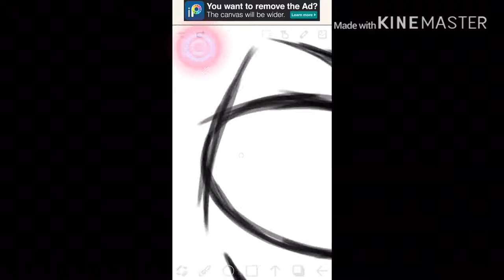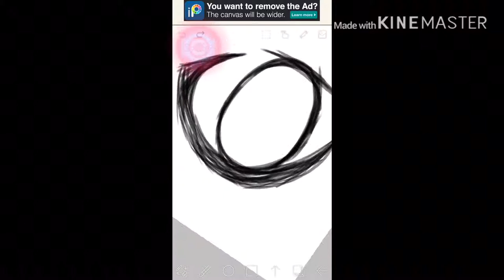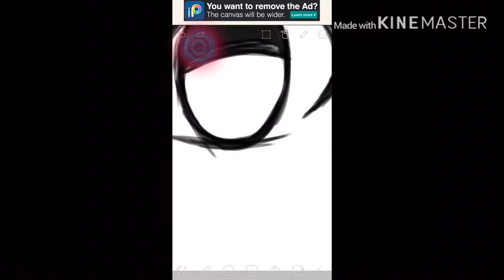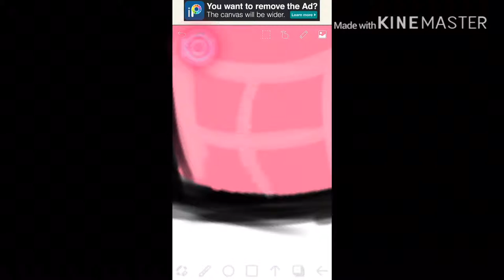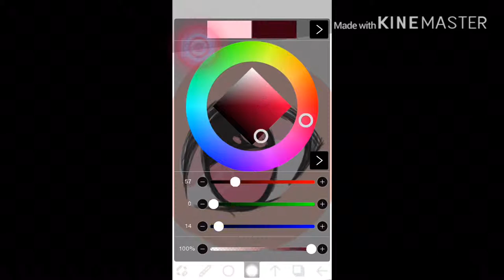Speedpaint◇◇New eye art style